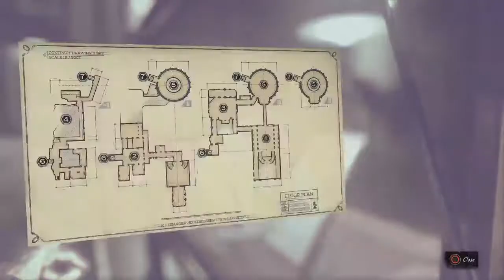I love my girlfriend more than anything & anyone